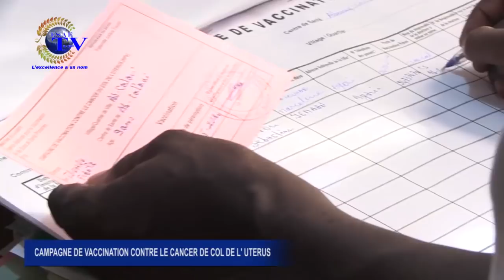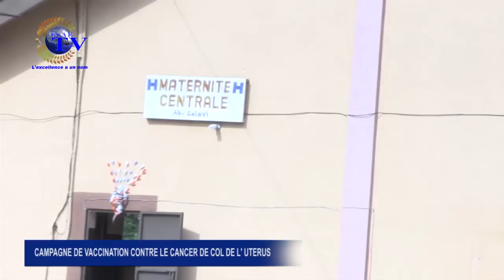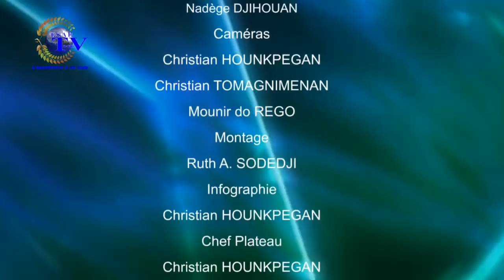FREE MATIN DU 1er MARS 2018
votre émission d'information et de divertissement ''FREE MATIN'' de ce JEUDI 1er MARS 2018.